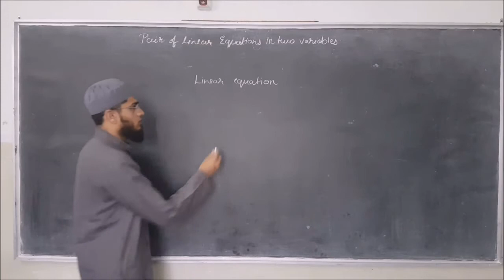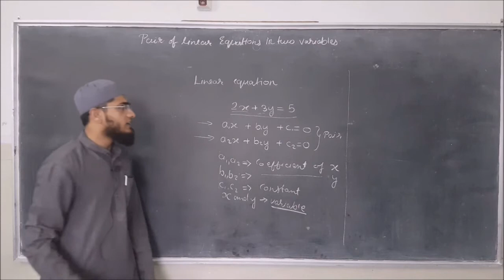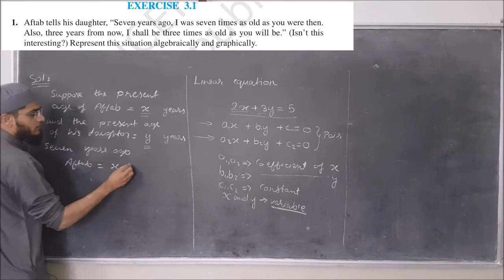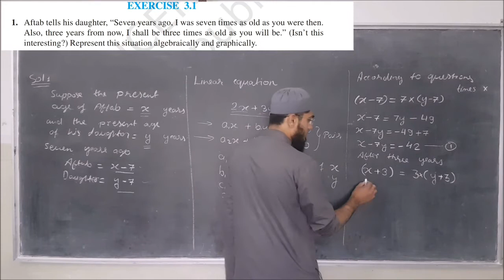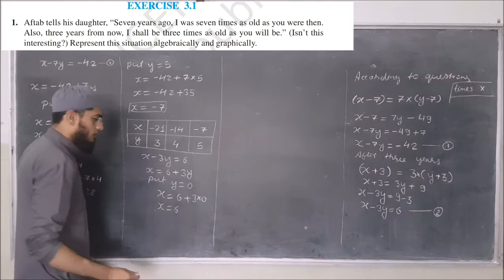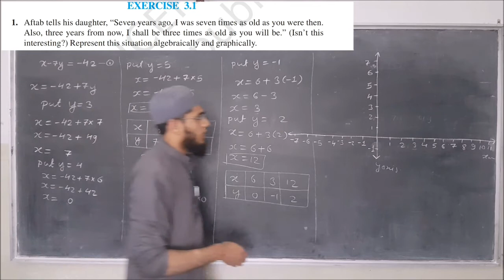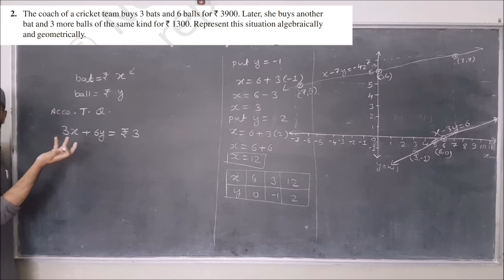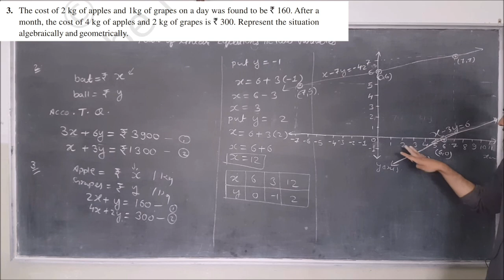Chapter 3 Linear Equations Ex:3.1 NCERT 10th